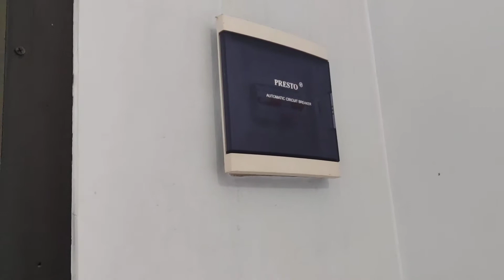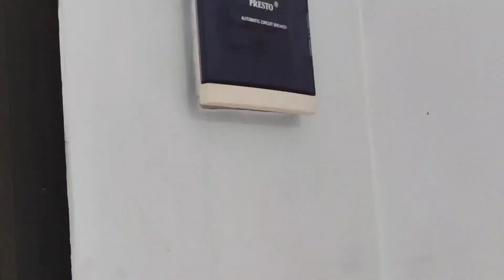Cara Cuci AC Outdoor di Rumah Sendiri Menggunakan Alat Sederhana - Terbaru Bagi Pemula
Cara Cuci AC Outdoor dirumah sendiri Menggunakan Alat Sederhana, khusus pemula cara mudah membersihkan AC luar rumah sendiri menggunakan alat seadanya, ac sharp,